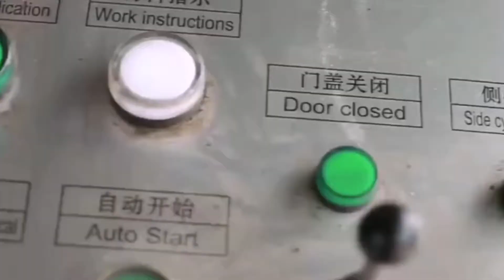Automatic Metal Press Machine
1.Fully automatic waste cardboard box/OCC/ONP baling press machine,
2.Vertical carton box baling machine, plastic pet bottles compress machine.
3.Metal scrap baling press machine, steel wire compress baler machine.
4.Aluminum chips/shavings briquetting press machine, copper turnings/swarfs briquetting press machine.
5.Wood shavings bagging press baler machine, silage bagging baling machine.
6.Wiping rags bagging press baler machine, waste clothes/second hand clothing/old clothes baling machine.
7.Plastic lumps/pipes shredder machine, plastic scrap blue shredder machine.
8.Metal scrap shredder machine, double shaft shredder machine, wood pallet shredder machine.
9.Plastic lumps granulator machine, plastic barrels crusher machine.
10.Hydraulic shear machine for heavy metal scrap, copper cable wire shear machine.

China Hydraulic Press Machine Bolivia, Hydraulic Press Czech, China Hydraulic Press Machine manufacturers, Select 2020 high quality Hydraulic Press Machine products in best price from certified Chinese Press Machine manufacturers, Metal Cutting Machine suppliers, wholesalers and factory on Made, in, China.com press machine Indonesia, press machine Suppliers and Ghana, A wide variety of press machine options are available to you, There are 740,780 suppliers who sells press machine on Alibaba.com, mainly located in Asia. The top countries of suppliers are United States, China, and India, from which the percentage of press machine supply is 1%, 99%, and 1% respectively. stamping press feeder Cote D Ivoire, stamping press feeder Seychelles, Alibaba.com offers 1,157 stamping press feeder products. About 29% of these are Punching Machines, 13% are Metal Straightening Machinery, and 2% are Hydraulic Press. A wide variety of stamping press feeder options are available to you, Amazon.com Thailand, metal stamping machine Swaziland, Supply Guy Metal Stamping Arbor Press. 2.4 out of 5 stars 7., Electronic Metal Marking Machine Engraving Machine 110V, 220V for Industrial Nameplate Dog tag Steel ID Card Copper Aluminum Stainless Steel and Plastic Engraving Embosser, ENPM, MKW, 3020, 110V, , BestEquip Semi, Automatic Metal Stamping Printer Sheet Embosser Metal Embosser, Fastener Attaching Machine Dominica, Automatic Snap Portugal, Explore our Buttoncare site for details in fully automatic and semi auto attaching machines. It can be applicable to the snap fasteners, grippers, open prong snaps, cap snaps, pearl snaps, jeans buttons, tack buttons, rivets, grommets and eyelets. To learn more about our current models, please visit our machine, China Pressing Machine Sweden, Pressing Machine Finland, China Pressing Machine manufacturers, Select 2020 high quality Pressing Machine products in best price from certified Chinese Press Machine manufacturers, Hydraulic Press suppliers, wholesalers and factory on Made, in, China.com Hydraulic Press Japan, Hydraulic Press Machine Latest Price UK, Find here Hydraulic Press, Hydraulic Press Machine manufacturers, suppliers exporters in India. Hydraulic And Mechanical Presses Costa Rica, Manufacturing Greece, 2017, 9, 10Press machines are also the primary machine tool used in metal extrusion and sheet metal fabrication processes. Hydraulic and mechanical presses are employed during sheet metal forming to the extent that sheet metal processes, in general, are often referred to as press working. Presses may be used in the manufacture of plastic parts. baler For Sale Hungary, Jiangyin Shengbo Hydraulic Machinery Nauru, Y81T, 4000 automatic baling machine for metal recycling., Y81F, 2000 hydraulic ferrous and non, ferrous waste metal baler press. Y81T, 2000 automatic scrap baling machine for metal recycling. Y81Q, 1350 aluminum cans copper wire baler machine. Total 1 Page 8 Records. Products. Briquette Machine. Hydraulic Press Machine Mauritius, The Essential Guide Philippines, 2020, 3, 22Hydraulic press machine, also known as hydraulic oil press, is a machine that makes use of the static pressure of the liquid to process metal, plastic, rubber, wood, powder products. It is often used in pressing and pressing forming processes, such as forging press, stamping, cold extrusion, straightening, bending, flanging, sheet drawing, Automatic Aluminum Briquetting Press Machine Saudi Arabia, Niue, Automatic Aluminum Briquetting Press Machine . Aluminum Briquetting, Squeeze Value From Aluminum Waste.